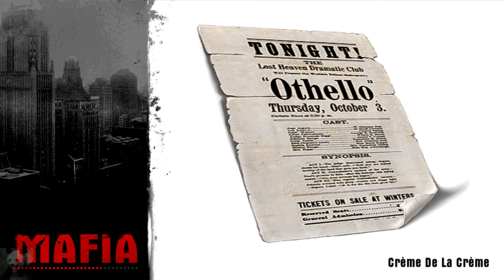Mafia #21 - Crème de la Crème (Let's Play German)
Let's Play Mafia 1 Deutsch German